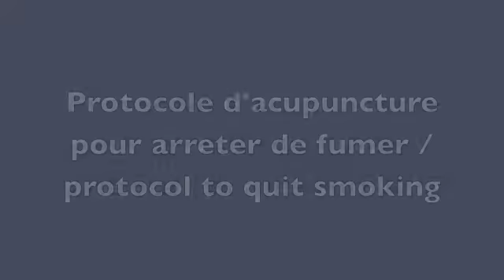ACUPUNCTURE : arreter de fumer /quit smoking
Retired Dr Li from Beijing Dongzhimen Hospital teaching in France
August 2012